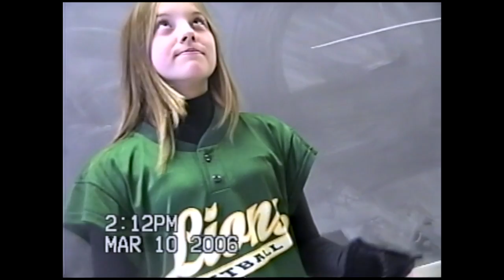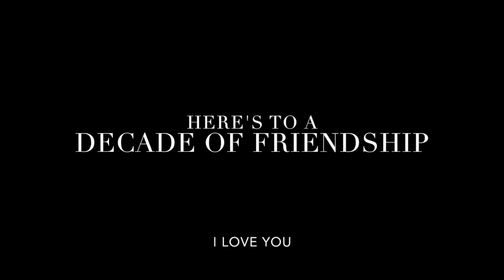An 8th Grade Louisa County Humdinger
It's a throwback to the year 2006!
It features the Louisa County, Virginia Class of 2010 *when we were only in 8th grade!*
So here is a toast to a decade of true friendship! I love you all!
Hope you all enjoy this sweet precious memory!